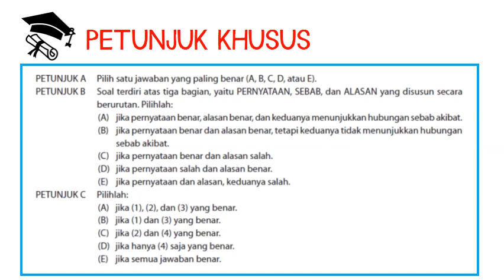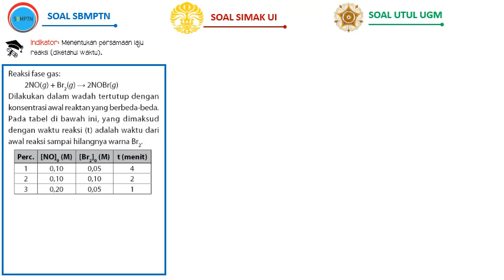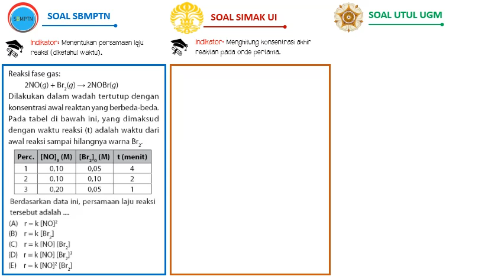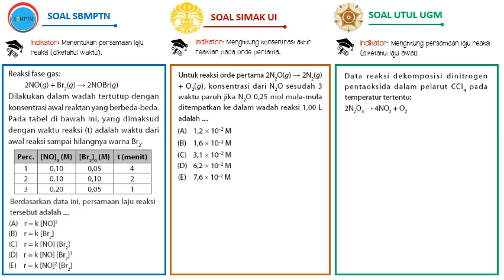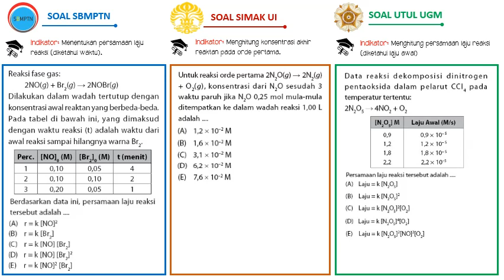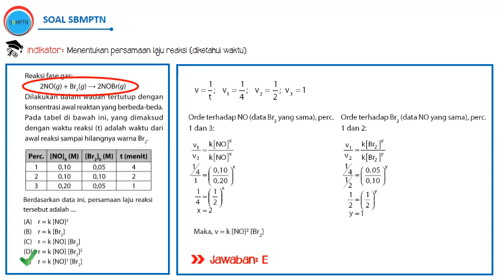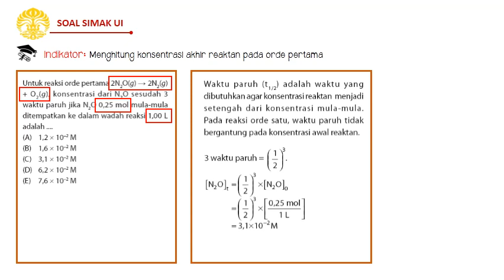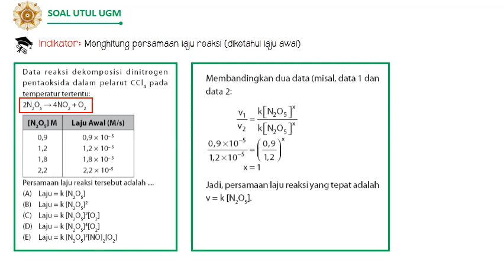KIMIA - LAJU REAKSI